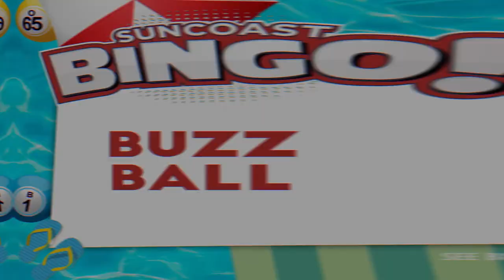🐝 August Buzz Ball Bingo 🐝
AUGUST BUZZ BALL
Mondays & Wednesdays at All Sessions
▪️ Bingo on any number ending in 8️⃣ receive $500 in addition to the regular game prize payout.

Aggregate payout if more than one winner. Excludes double daub and session coveralls. Must bingo on last number called ending with the number 8 to be a valid winner. Cashball validation required to participate in the buzz ball promotion.